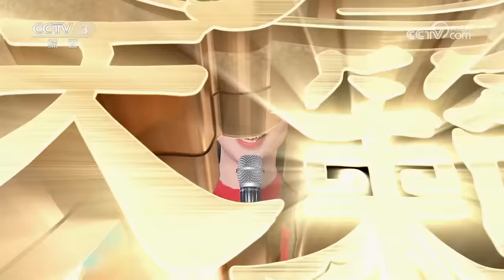【Full】云朵搭档外国小伙合作《康定情歌》，朝鲜族歌手朴银花演唱经典民歌《阿里郎》 | CCTV「原声天籁——中国民歌盛典」第4期 20231104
00:00 本期节目主要内容：
03:50 《采红菱》 演唱：陆锦花 童怡然；
08:55 山西左权开花调《樱桃好吃树难栽》 演唱：冀爱芳 崔瑞宁；
17:13 《在水一方》 演唱：陈冰；
22:02 《婚誓》 演唱：李娜倮 特仑；
28:09 朝鲜族民歌《阿里郎》 演唱：朴银花 白玛措姆；
33:15 青海花儿《花儿与少年》 演唱：撒丽娜 徐子昊；
35:24 青海花儿《雪白的鸽子》 演唱：撒丽娜 徐子昊；
42:55 《康定情歌》 演唱：云朵 菲利普；
52:36 《神仙挡不住人想人》 演唱：贺国丰。

民歌的魅力，穿越地域和语言，唤醒每个人内心深处的共鸣。大型音乐文化类综艺《原声天籁——中国民歌盛典》汇聚多地域、多类型经典歌曲进行创新演绎，让观众在歌声中感受情意浓浓、多姿多彩的中国民歌永恒的魅力！